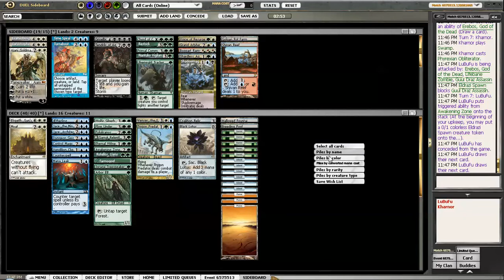Monday Night MTGO: Powered Cube Draft (Week 3, Part 3)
I occasionally stream on Twitch! Friday/Saturday/Sunday nights!